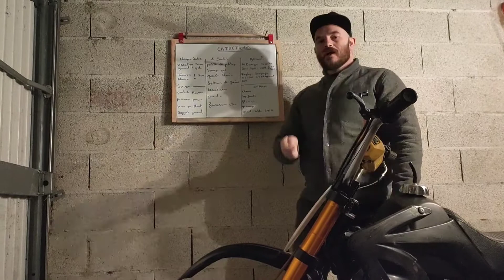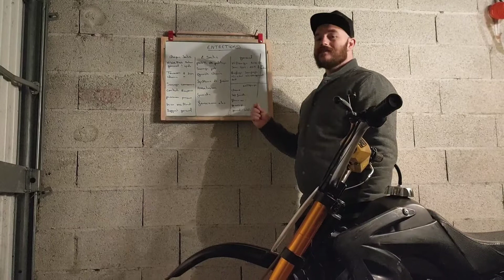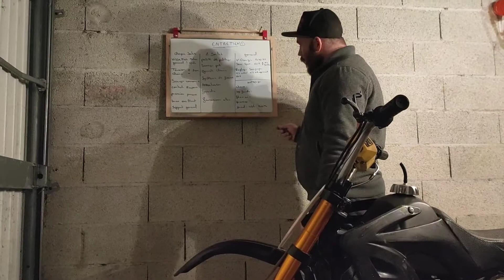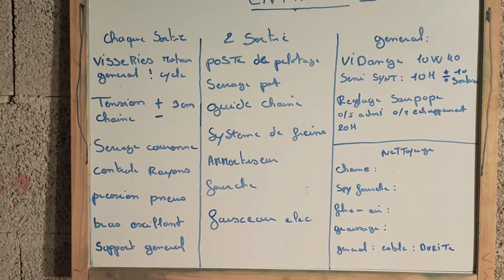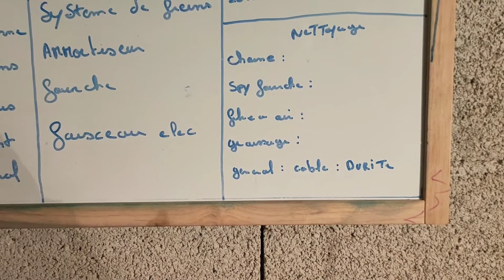tuto N°2 entretien dirt bike théorie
yo les brother nouvelle vidéo youtube 😎

aujourd'hui la team vintage mécanique
vous explique en théorie l'entretien journalier après sortie d'une dirt bike

je suis amateur passionné
je me considère aucunement professionnel mai pour ma part sa a toujours porter c'est fruits ..

mets dirt on tous étaient fiable avec les opérations suivantes ...

une utilisation intensive nécessite un entretien régulier et méticuleux

une utilisation amateur , entretien journalier palliative

commencer toujours part Un grand nettoyage pour travailler dans le prope 🤙

prochainement : tuto pratique , N°3 tension de chaine avec graissage .. N°4 vidange ect ect

team vintage mécanique
team 3bnt